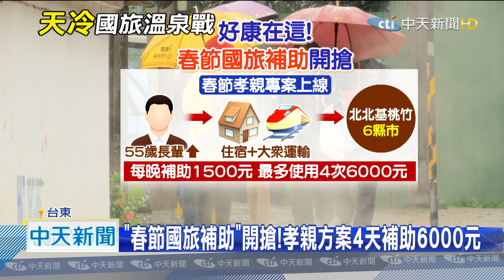20201208中天新聞 溫泉大戰開打！ 5星飯店推「搭機泡湯」下殺5折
天氣冷颼颼，國旅戰場打到了「溫泉戰」！台東溫泉季這回很不一樣，主打搭機泡溫泉，15間知名飯店業者響應，下殺5-7折超殺憂會搶客，最便宜機加酒不用3500元，現在正好搭上孝親補助方案上線，55歲以上的長輩最多，還可以補助到6000元